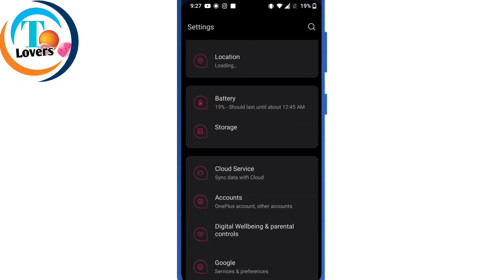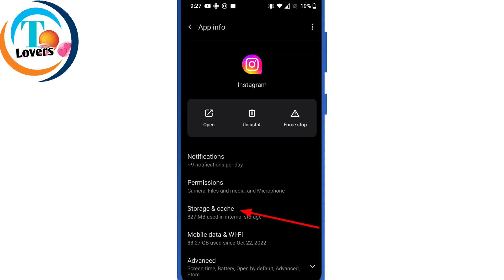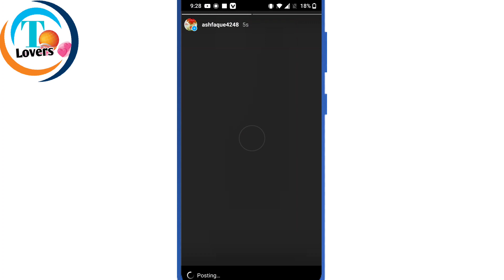Instagram story posting problem kaise sahi kare | Instagram per story nahin lag Rahi